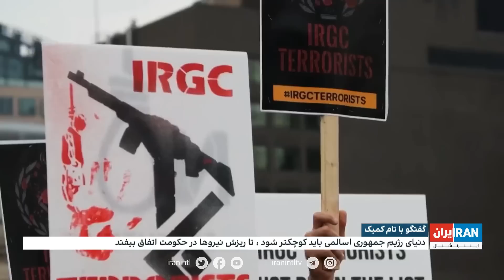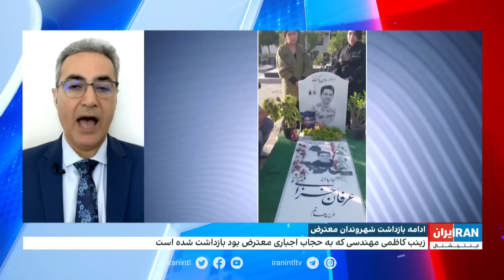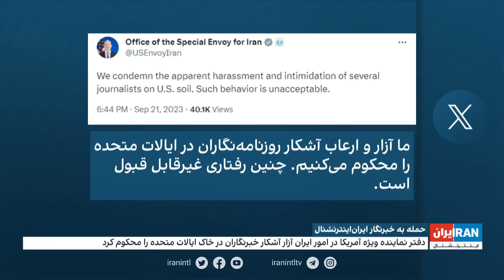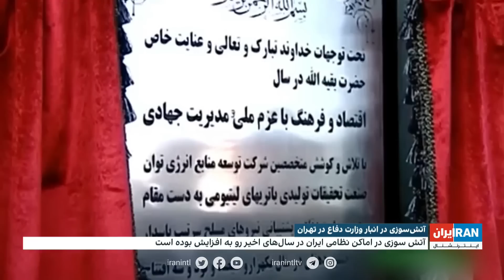اخبار نیمروزی| جمعه ۳۱ شهریور